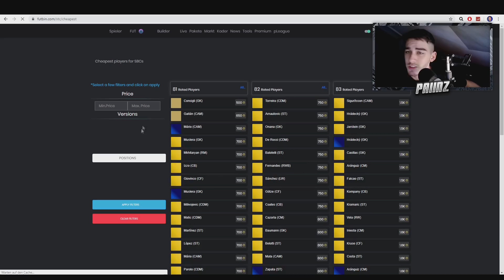JETZT oder NIE! INVESTIEREN für die ICON SBC💰 + DIESE SBC MUSS MAN MACHEN! | FIFA 20 TRADING TIPPS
[Werbung] CODE : Paiinz
Hier kommt ihr zu Peanutbutter:

▶Wie ihr mich erreichen könnt:

►Ps4 : TheRealPaiinzYT
►Skype: TheRealPaiiNzV2